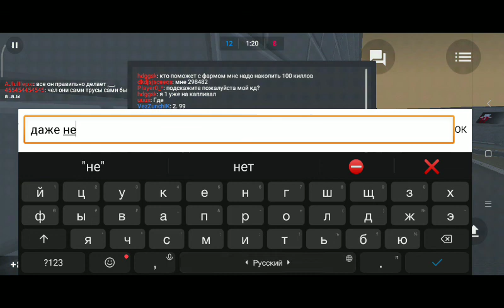18 ноября 2020 г.